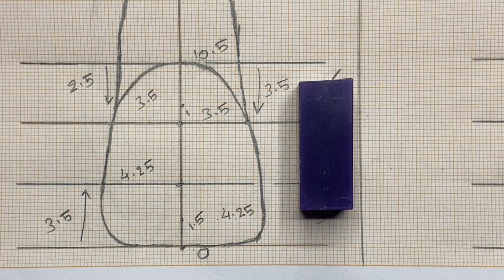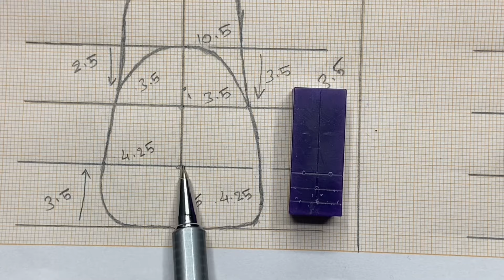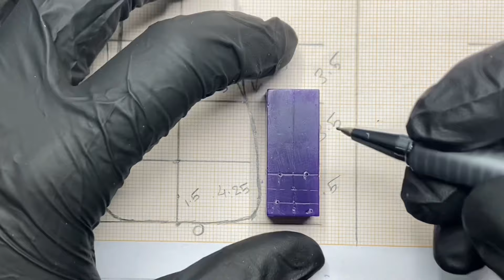Carving maxillary central incisor ( part 1)